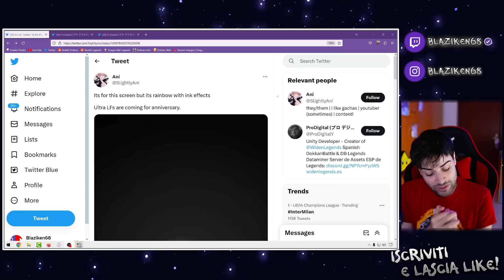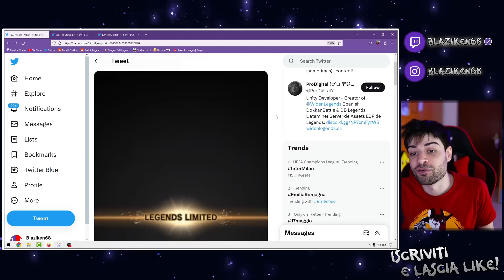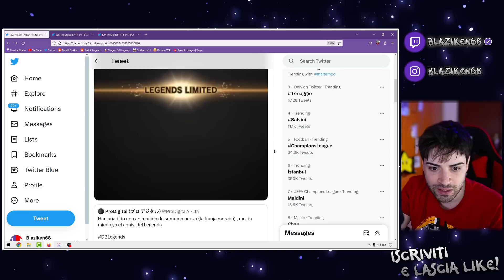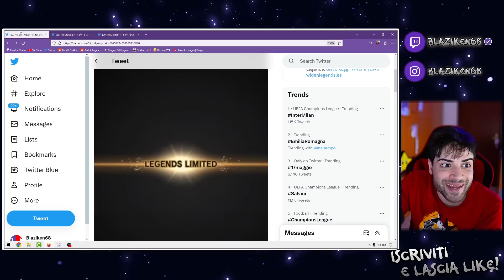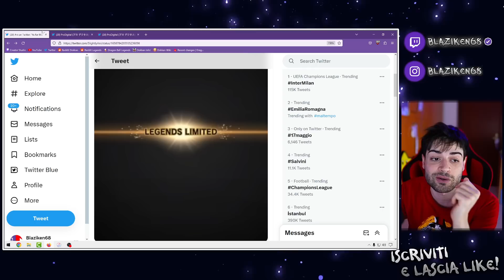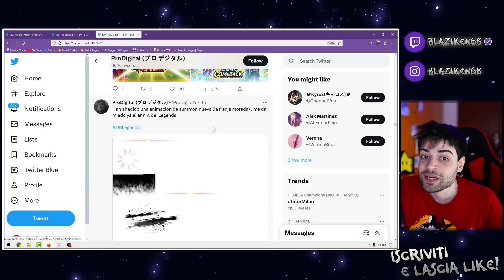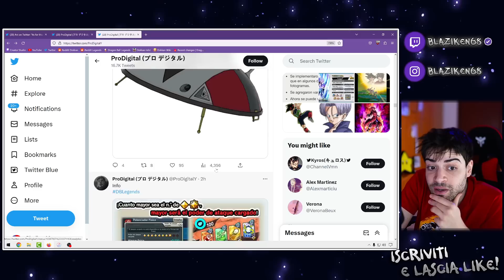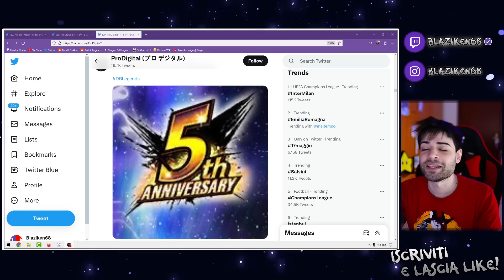🚨EEEEH!?! RARITA ULTRA LF LEGENDARY FINISH!?! 😱 NUOVE ANIMAZIONI SUMMON 5 ANNY DB LEGENDS ITA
Nuova Animazione Summon Ultra Legends Limited Dragon Ball Legends ITA